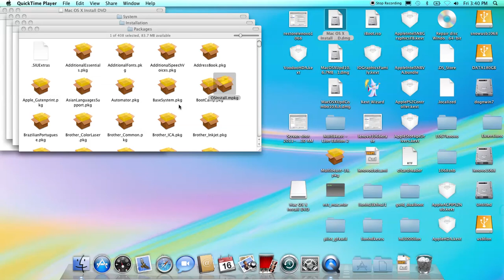install snow leopard 10.6.3 to mbr partition sandy bridge HD3000 laptop